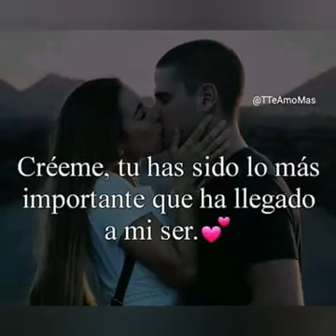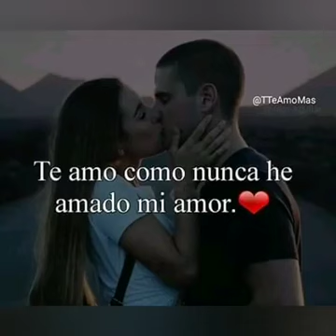Jean carlos canela😊